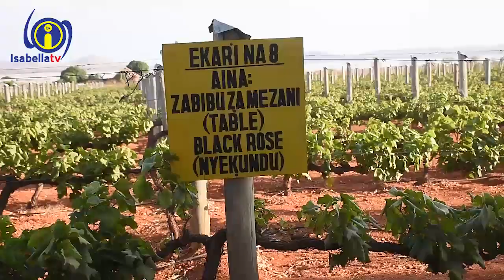MZEE PINDA: ASALI YA NYUKI WADOG NI BORA ZAIDI/ KILA MTU ATAONJA